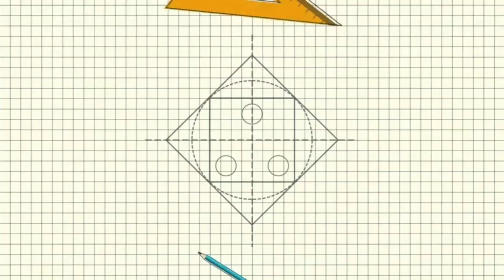Zero Cost DIY || How to Reuse b'day Candles || Best reuse of Acrylic Paint Bottle || RamaRaj DIY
Hi

This is another DIY.. Best out of wrost.. video is here.. In this I used old b'day candles and acrylic paint bottle to make new beautiful mini candle🕯️💝... and if u do not have acrylic painting bottle then you can use here any broken Cup.. or any glass jar... ✌️

I Always want to share very budget friendly and easy DIY ❤️

I hope this video makes you more creative.

I'm waiting for your Recreation
let's tag me on

And

Keep suggesting and loveing me ♥️